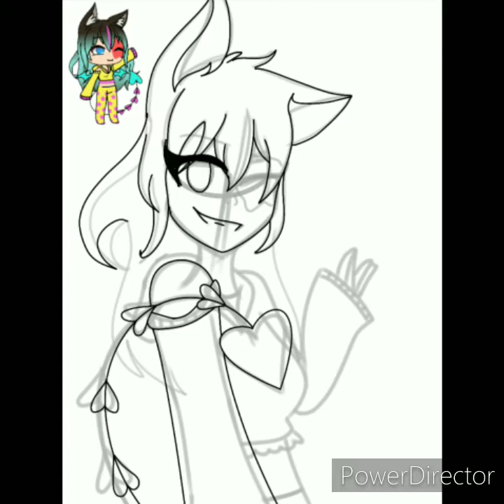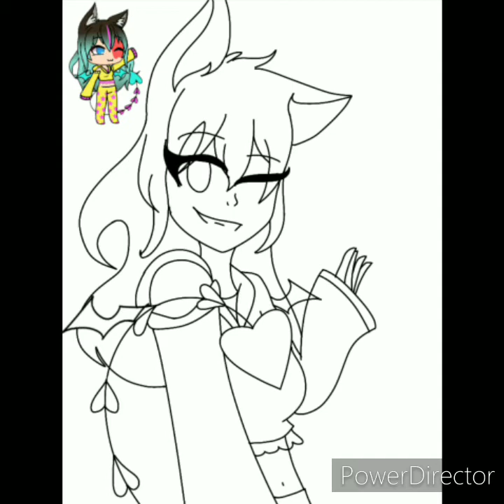Avapizzaworld Art contest UwU